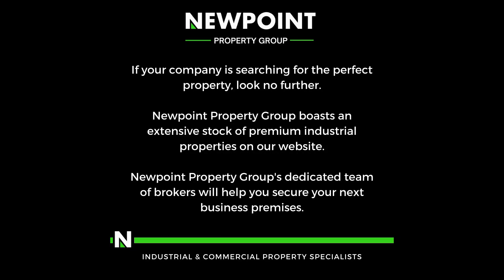warehouse and showroom